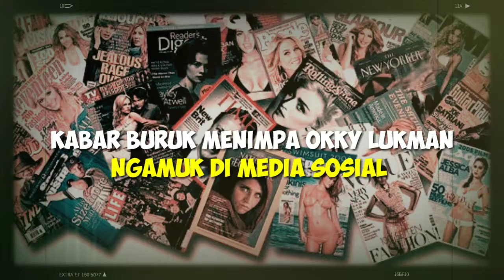KABAR BURUK Menimpa OKKY LUKMAN, Ngamuk di MEDIA SOSIAL